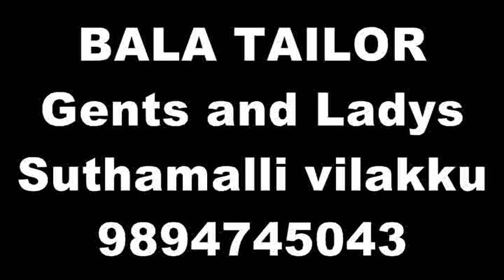bjp ktcnagar church tecnical